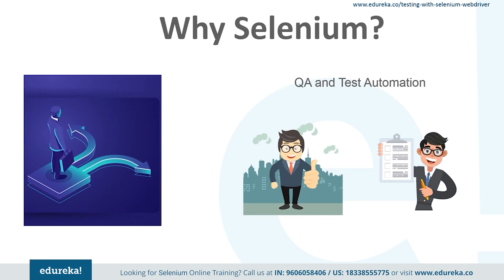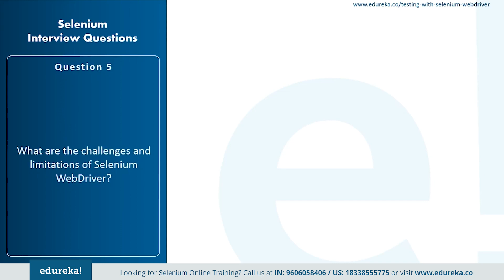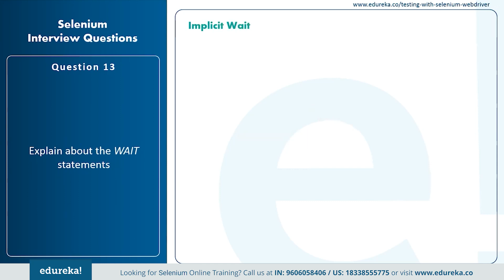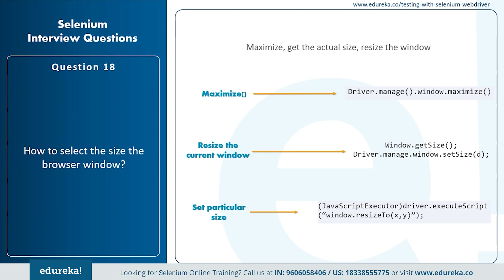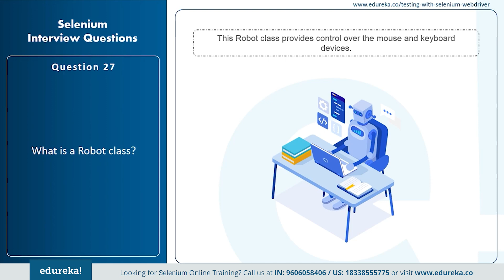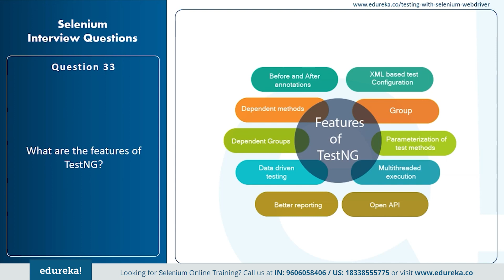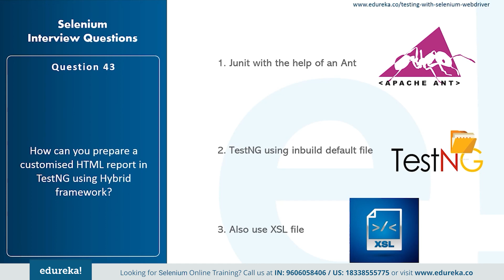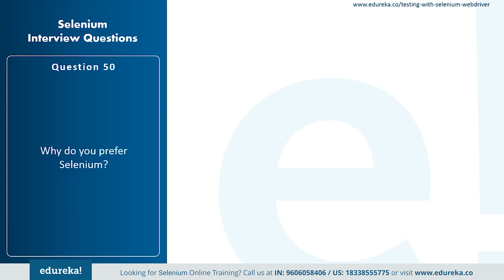Selenium Interview Questions and Answers | Selenium Interview Preparation | Edureka Rewind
This Edureka ‘Selenium Interview Questions and Answers’ video helps you with commonly asked questions if you are looking out for a job in automation testing domain.
Topics Covered :
00:00:00 Introduction
00:00:32 Why selenium
00:00:42 Job Trends
00:01:22 Job Opportunities
00:02:17 Selenium Interview Q & A